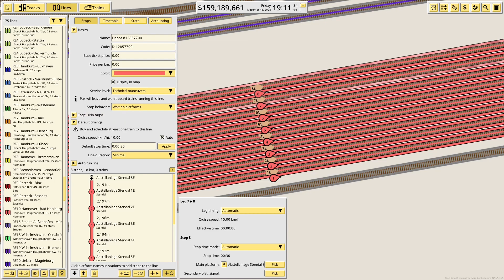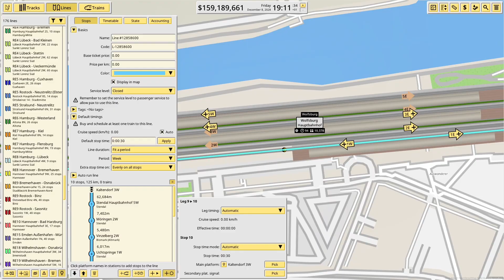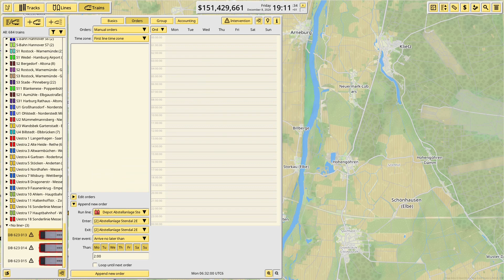Nimby Rails - Hamburg - Sachsen-Anhalt - Episode 68: Wieder in die Autostadt.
Willkommen im Norden!

Heute stellen wir die Querverbindung zwischen Wolfsburg und Stendal inkl. der parallelen Schnellfahrstrecke her.

Viel Spaß mit Episode 68: Wieder in die Autostadt.